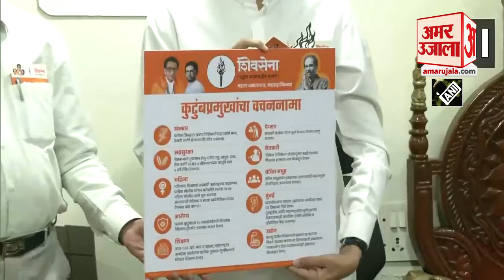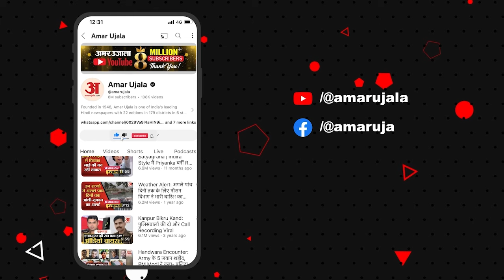UBT Manifesto: Shiv Sena ने जारी किया घोषणापत्र, जाने 'वचननामा' में क्या-क्या? | Amar Ujala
महाराष्ट्र विधानसभा चुनाव के लिए सभी पार्टियां जोर-शोर से तैयारियों में लगी हुई हैं। इस बीच गुरुवार (7 नवंबर) को शिवसेना (यूबीटी) के अध्यक्ष उद्धव ठाकरे ने अपना घोषणा पत्र जारी किया है। पार्टी ने लड़कों को फ्री एजुकेशन, जरूरत की चीजों की कीमतों को स्थिर करने के साथ-साथ धारावी पुनर्विकास परयोजना को खत्म करने का वादा किया है।